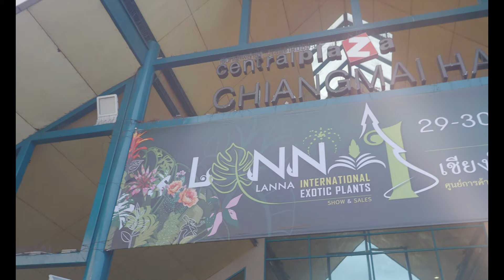The Crazy Rich Plant Award @Lanna Exotic Plant Show Chiangmai - Trailer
This is the Lanna Exotic Plant Show & Sell held in Chiangmai 29-30 Oct 2022.  See the most spectacular and trending houseplants - ferns, aroids, labisias, and so many variegated plants - especially monsteras and philodendrons!

Special thanks to:
Videographer - YOUTUBE  @Robin Wong
Event organizer - Facebook @Sappasiri Chaovanich
The other plant Youtuber  @onlyplants ​